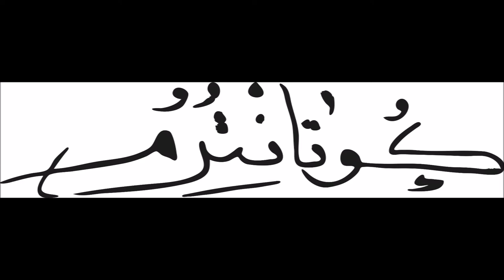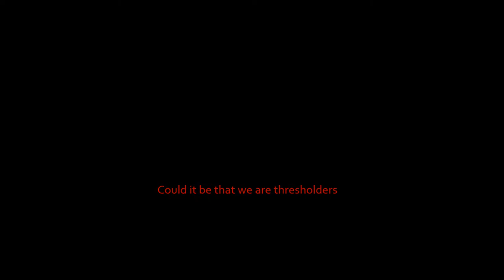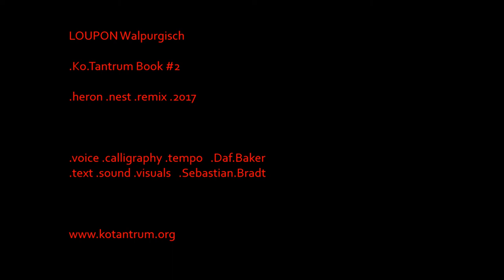LOUPON Walpurgisch (remix) - Sebastian Bradt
.KO.TANTRUM - Book #2 "Inn Love & Disobedience".
Sounds, language, visuals •••   •••   •   •   Sebastian Bradt
Voice, calligraphy, tempo •••   •••   •   •   Daf Baker

Software & SFX
•••   •••   •   •   GetMosh i/o (FreakOut Mode)
•••   •••   •   •   Windowsky Movye Makersky
•••   •••   •   •   Adobsky PhotoShopsky & Illustratorsky
•••   •••   •   •   UnseenFX.blabla
•••   •••   •   •   BadTastApps.etc,
•••   •••   •   •   etcetera etcetera.

KAOS OPULET and be nice to one another.